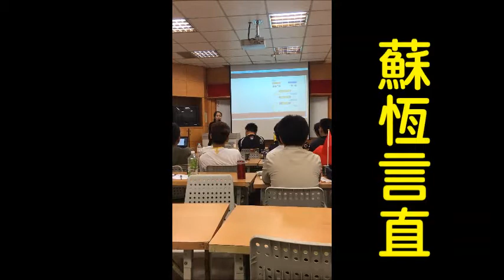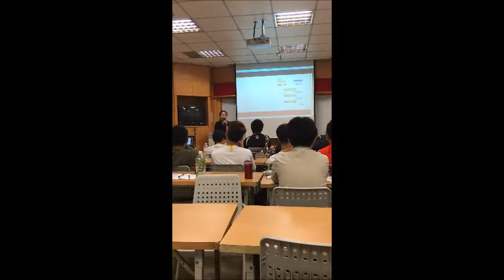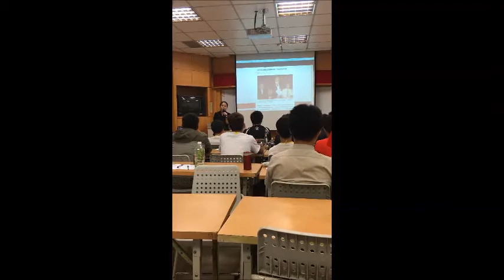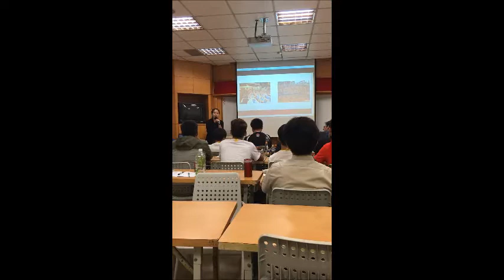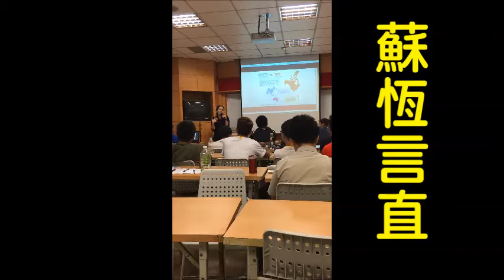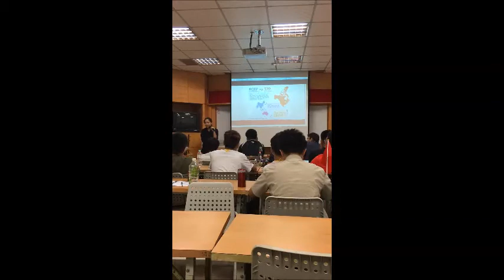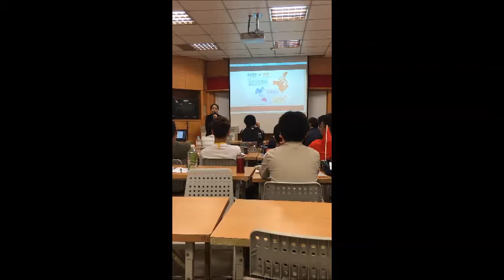蘇恆言直 燎原營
20160901
蘇恆言直-新黨青年，蘇恆向來有話直説，在燎原營隊中，談到臺灣產業在520之後踫到的困境，有哪些？遇到了哪些非市場風險？